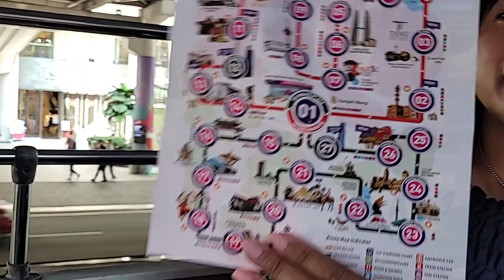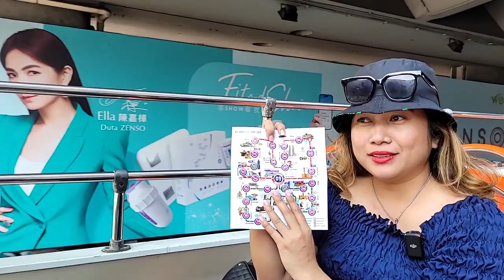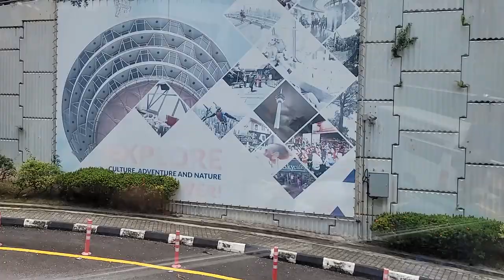Birthday Highlights 2023 | She loved it!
🌟 Hey, Lovebirds! 💖 Ready for a heart warming birthday surprise story? 🥰 I pulled off the ultimate surprise for my Filipina girlfriend on her birthday! 🎂🚌 Taking her on a mysterious bus trip, the destination? A breath taking rotating tower with city lights and her closest friends!

🎡 Picture her surprise on top of the tower – city lights, laughter, and joy! 😲 We celebrated in style, creating unforgettable memories. 🎁✨ If you're into epic birthday surprises or just love celebrating love, this story's for you! Let's spread the love! 💑🎈

📣 Share it with Friends on Trip to the UK
💬 Comment with Your Thoughts on Her Birthday Surprise

00:00 Introduction
00:12 Bustour
01:12 On the go
02:49 The big secret
03:23 The romantic part
04:00 Friends